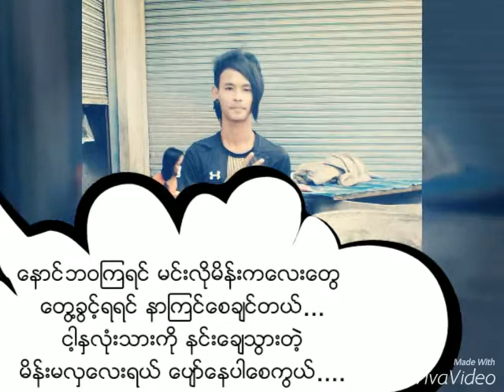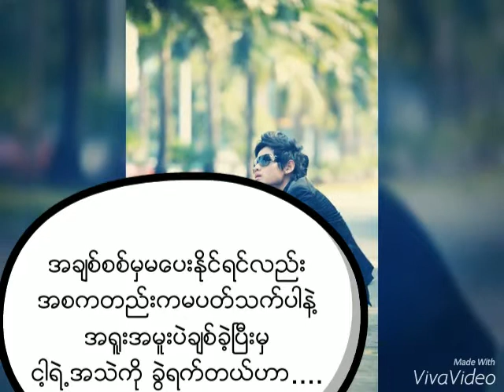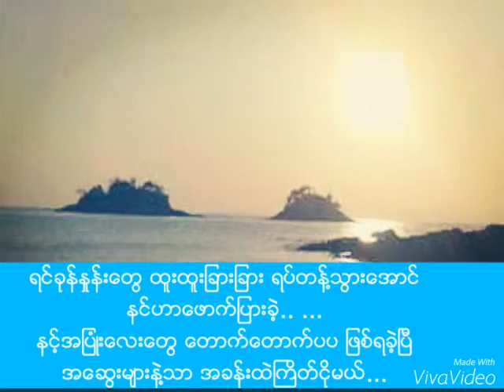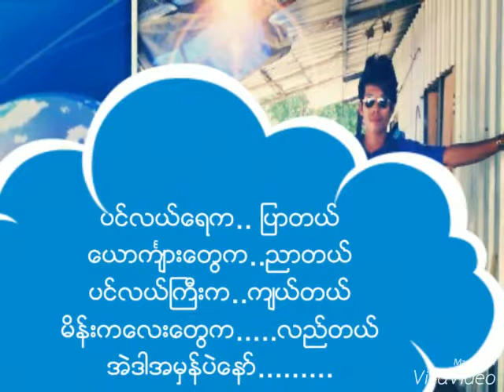Htwe Nge song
​ေႂကြကာပ်က္​စီး